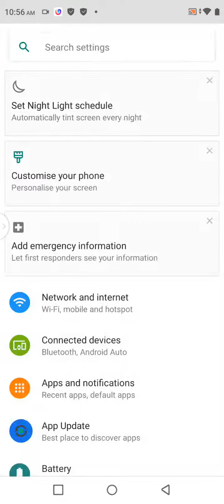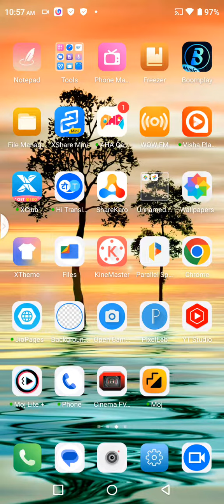Battery Percentage Setting In Infinix Hot 20 Play , Show Battery Percentage In Infinix Hot 20 Play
Infinix Hot 20 Play  Mein Battery Percentage Kaise Show Karen,
Infinix Hot 20 Play Battery Percentage Setting,
How To Enable Battery Percentage In Infinix Hot 20 Play,
Infinix Hot 20 Play Battery Percentage So Kaise Karte Hain,
Show Battery Percentage In Infinix Hot 20 Play,
Infinix Hot 20 Play  Mein Battery Percentage Kaise Set Karen,
Infinix Hot 20 Play Battery Percentage Set Kaise Karen,
Battery Percentage In Infinix Hot 20 Play,